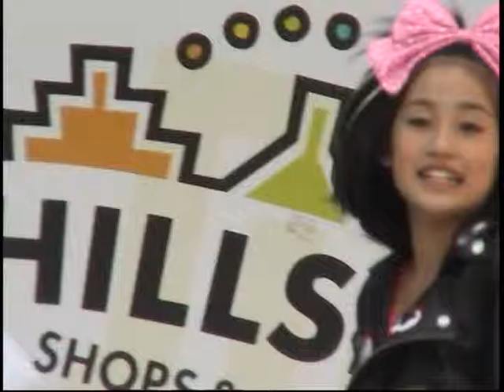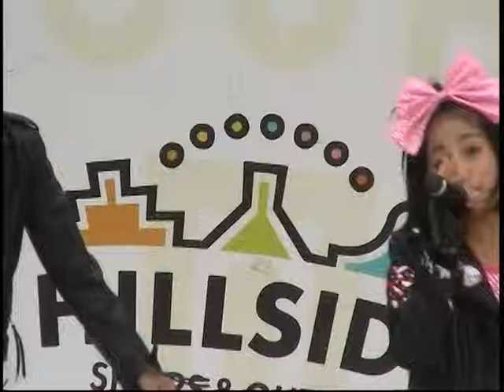アンジュルム＊佐々木莉佳子＊錦ケ丘ヒルサイドモール凱旋記念！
20150621、アンジュルム『七転び八起き／臥薪嘗胆／魔法使いサリー』発売記念ミニライブ＆握手会で錦ケ丘ヒルサイドモール凱旋
2012ＳＣＫ りかこ大追跡映像！！